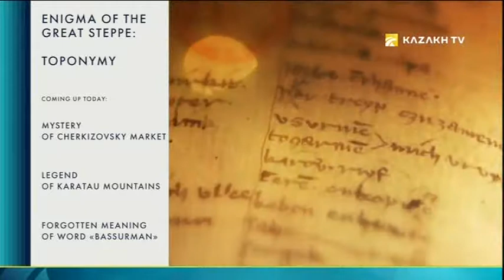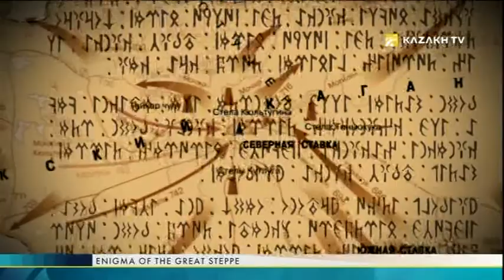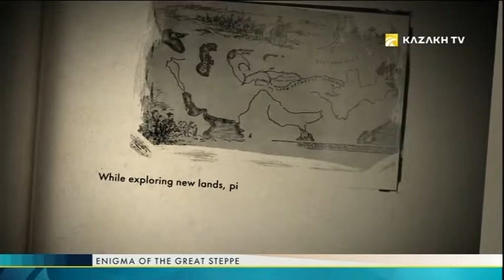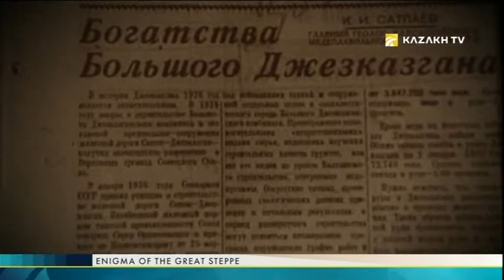Enigma of the Great Steppe №14 (16.09.2017) - Mystery of Cherkizovsky market